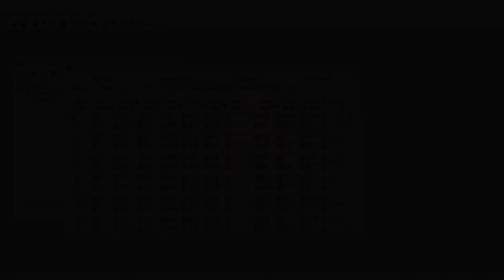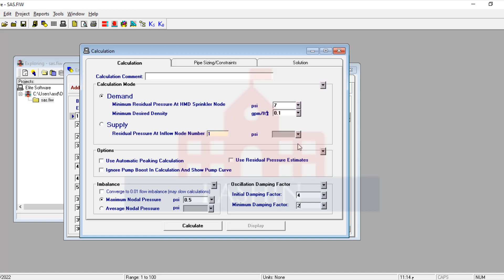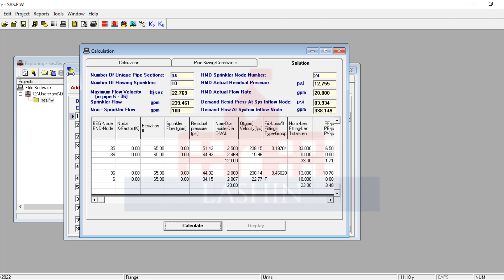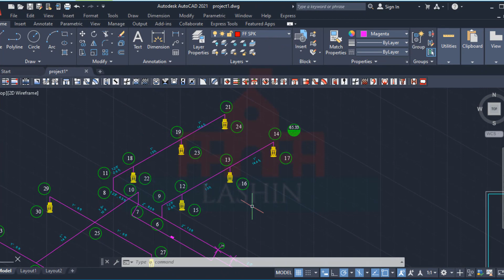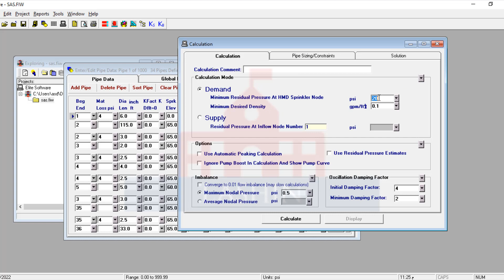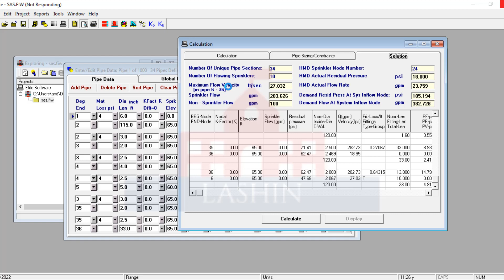المحاضرة الثامنة عشر من كورس تصميم Fire Fighting (الجزء الثاني)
لتحميل ملف الشرح من اللينك التالي
لتحميل كود NFPA من اللينك التالي
لتحميل المشروع اضغط علي اللينك التالي
لتحميل برنامج Fire Elite اضغط علي اللينك التالي
م/ إبراهيم لاشين
HVAC
Fire Fighting
Revit
Plumbing